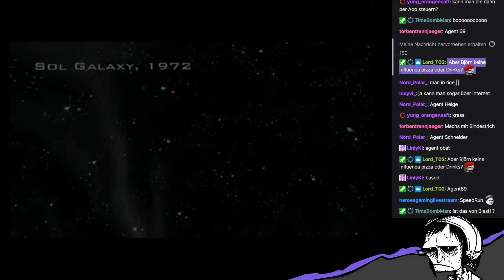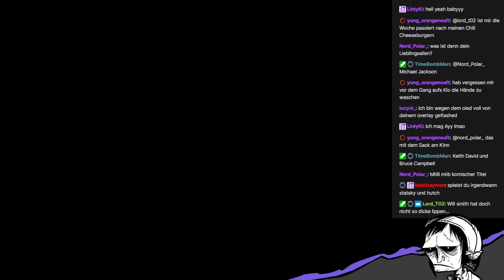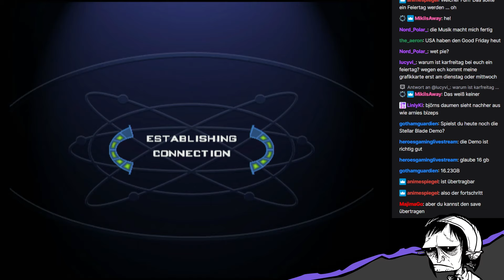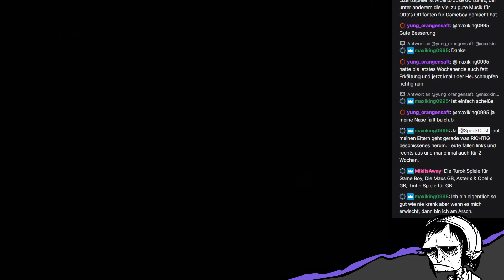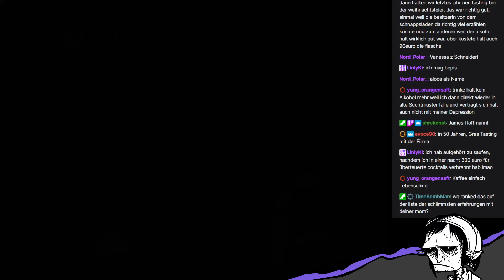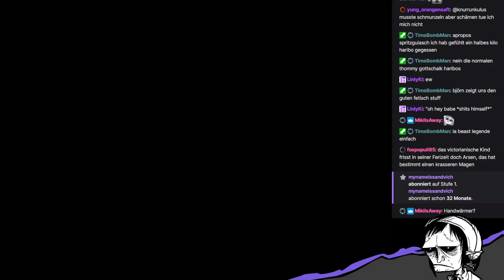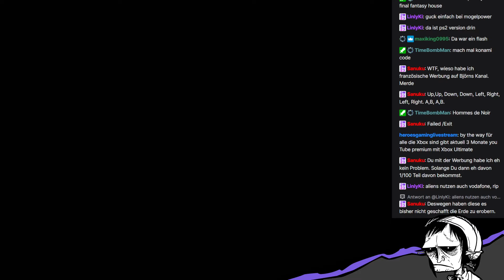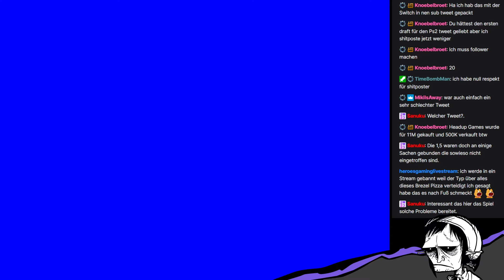Dieses Spiel hat meine PS2 zerstört | Men in Black II: Alien Escape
Okay, fast. Ein bisschen Clickbait as a treat.

Der beste Backflip